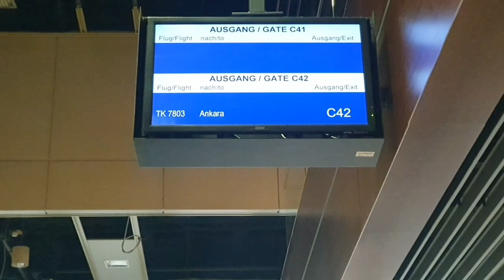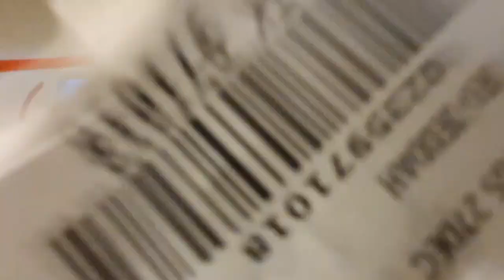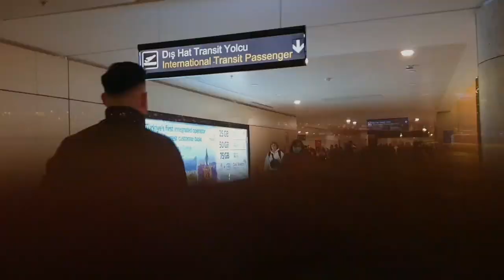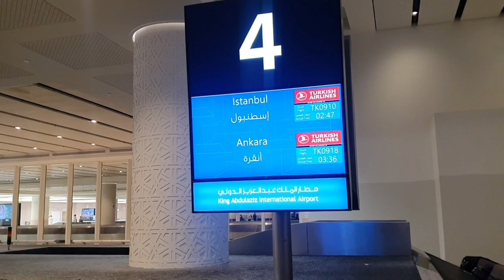My First Umrah Experience| Düsseldorf to Makkah| Saudi Arabia| Germany 🇩🇪 🇸🇦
Sharing my umrah experience from Germany -  Düsseldorf to Makkah via Ankara.

Ankara airportDüsseldorf airportJeddah airportSaudi arabiaTawaf karne ka tarika